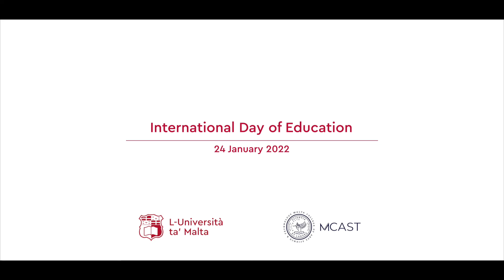International Day of Education 2022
Check out what the University Rector, MCAST Principal and the students have to say on the official day of Education🗣